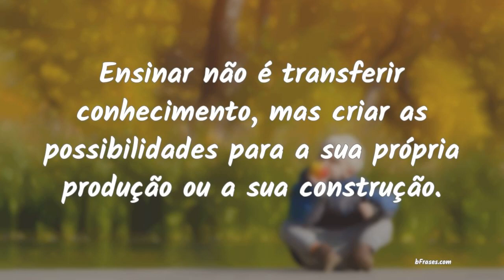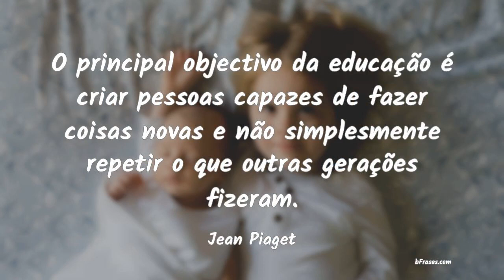Frases sobre Educação